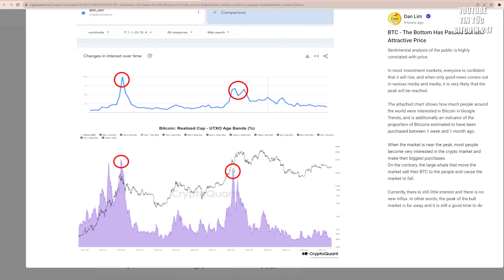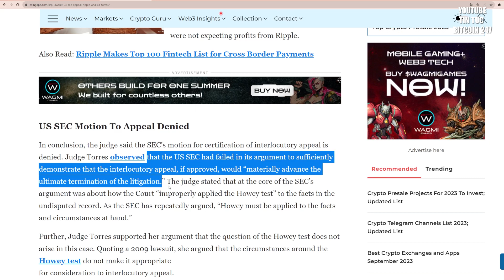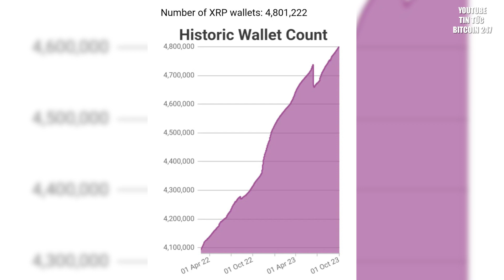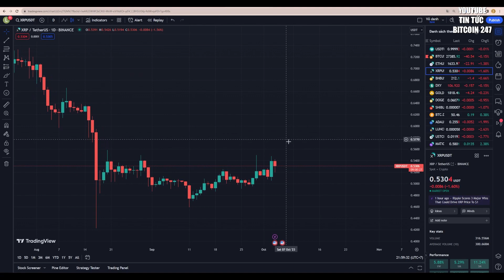Các nhà đầu tư Bitcoin còn rất nhiều cơ hội, XRP lập kỷ lục mới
➥ Tin tức Bitcoin hôm nay ngày 4/10: Nghiên cứu của CryptoQuant cho thấy sự quan tâm đến BTC vẫn còn tương đối thấp, đỉnh thị trường tăng giá của Bitcoin vẫn chưa xuất hiện, báo hiệu cơ hội cho các nhà đầu tư.